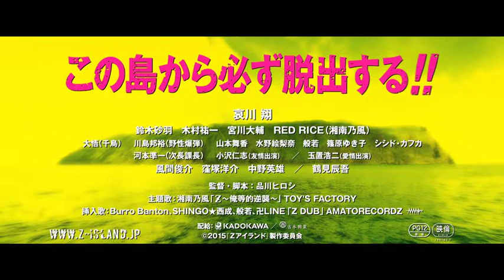映画『Zアイランド』【ヤバイヤバイ体操】宮川大輔さんお手本映像（30秒ver）＋予告編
映画『Zアイランド』
2015年5月16日（土）公開
配給：KADOKAWA／吉本興業